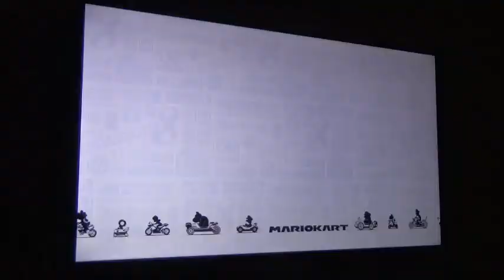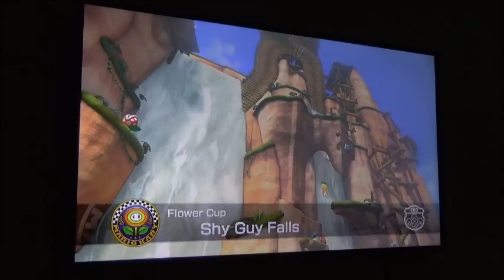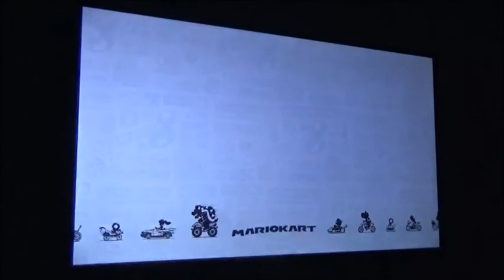Mariokart 8 200cc Chaos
Now this is the moment that you've been waiting for, it's the 200cc with a crazy fast course. I'm trying my best to give it a 1st place win against the racers of cpu so if you guys like this video, click the thumbs up to like this video.